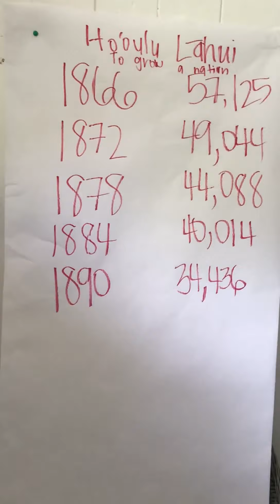olelo class 14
We died at a rapid pace. What was our alii's solution?